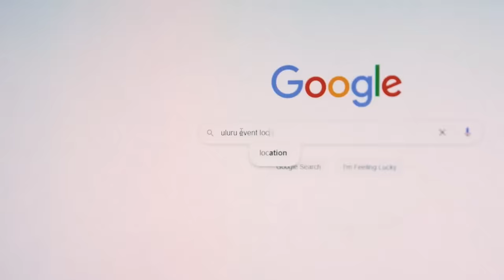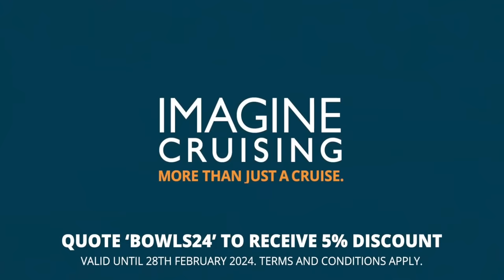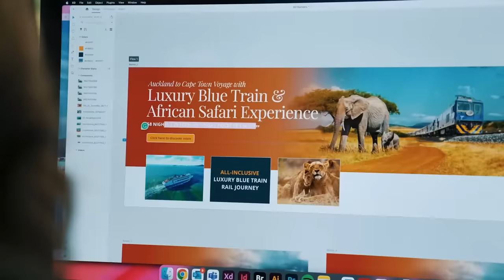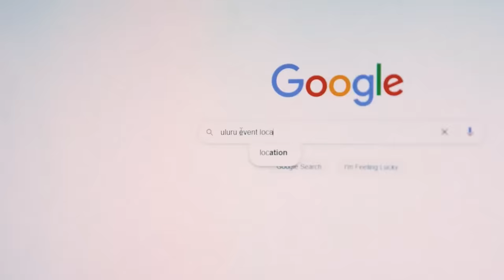World Indoor Bowls Championship 2024 Mark Dawes vs Martin Kreft - Day 7 Match 4